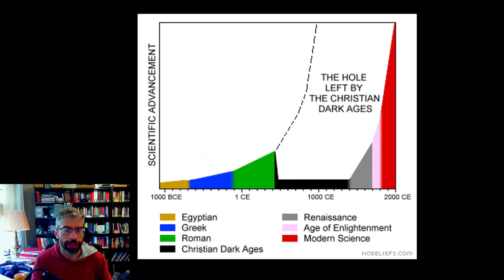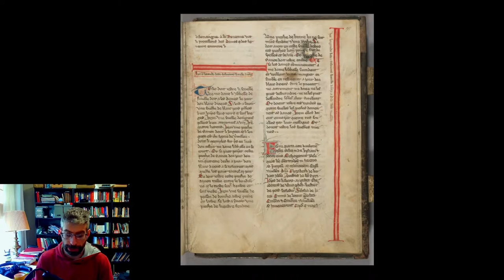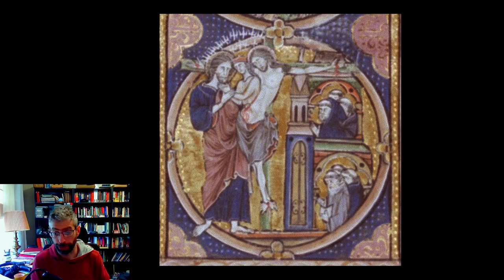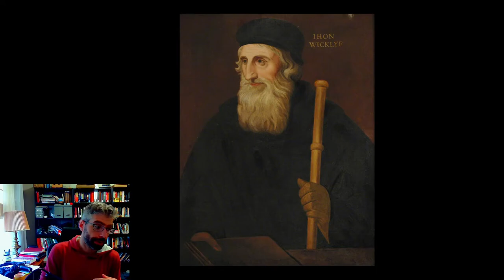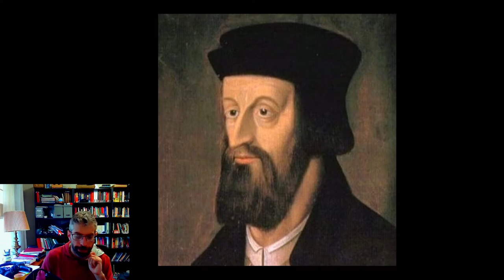Lecture 17 - Blood, Milk, and Miracles